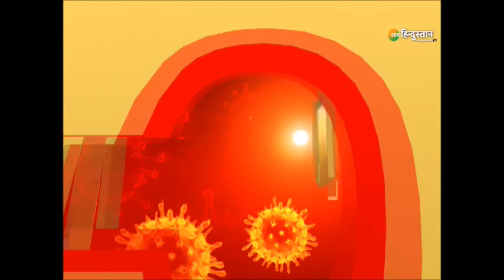ICMR की स्टडी में Vaccines पर बड़ा दावा, Covid के अनेक वेरिएंट से लड़ने में सक्षम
About Channel